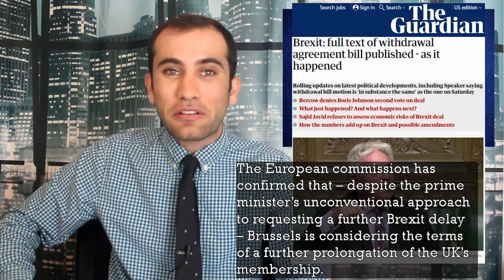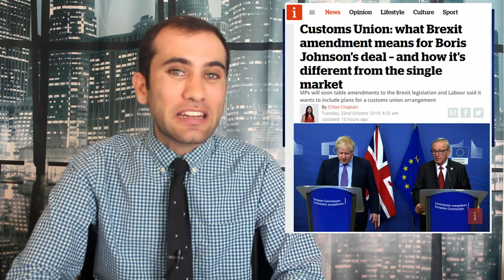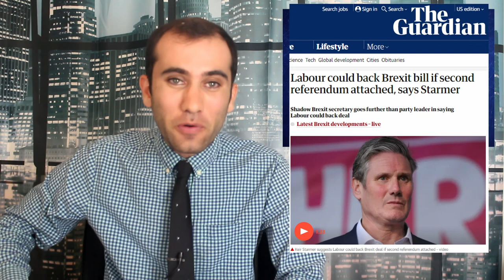What’s the Deal With Britain? The Last Few Days in Brexit Politics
From Boris Johnson getting a Brexit Deal approved by the EU to a creeping No Deal Brexit Deadline the last few days have been crazy in Britain. The biggest struggle now is passing this deal through parliament. The fate of Brexit is hanging in these next few days. This is what to expect and look for in the coming news coverage.